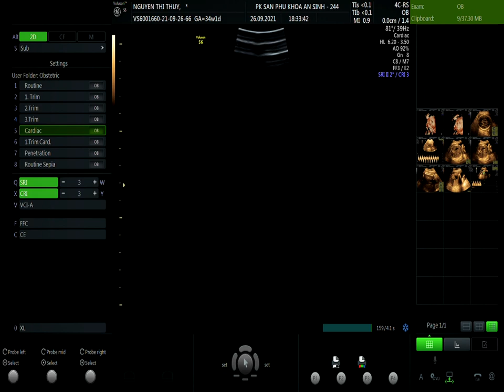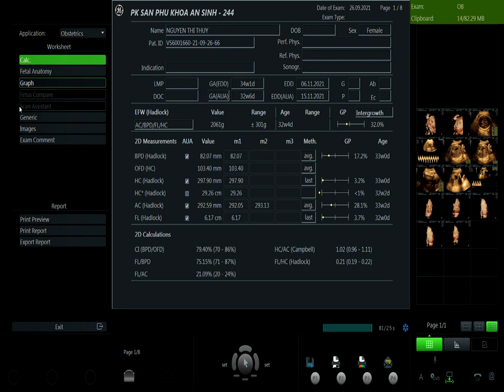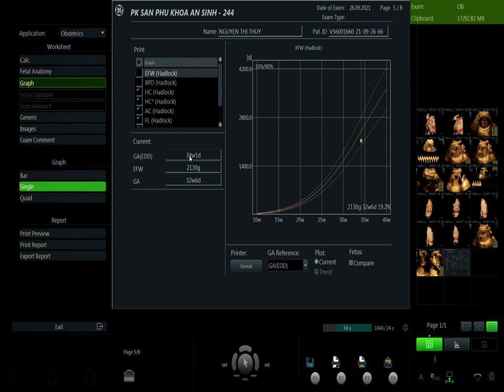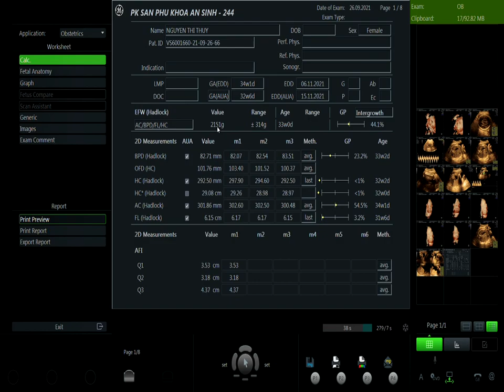nguyễn thị thùy 26.09 v1